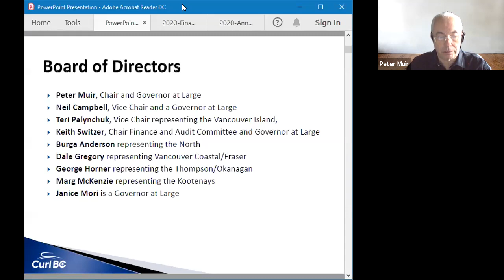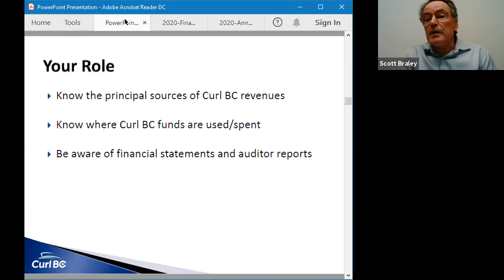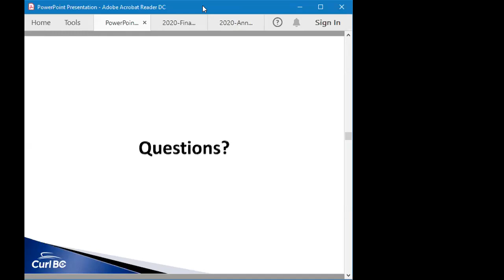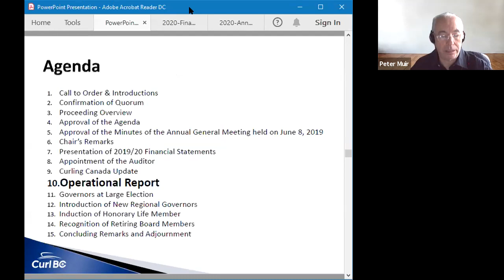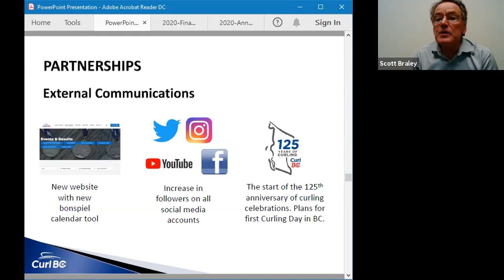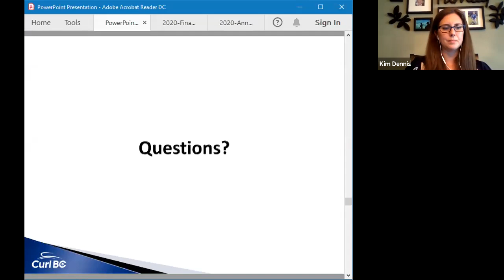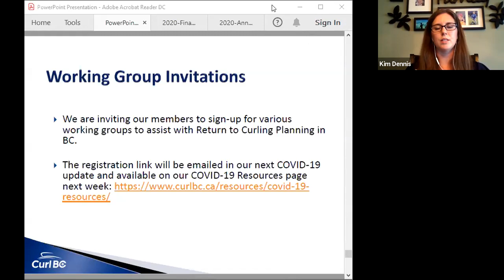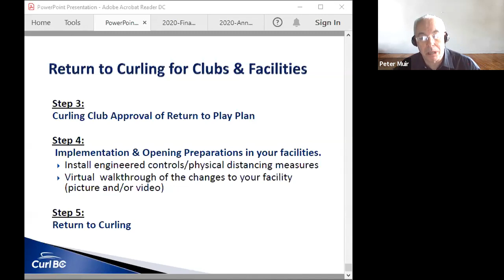2020 Curl BC AGM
Curl BC's Annual General Meeting for 2020 and Return to Curling update.